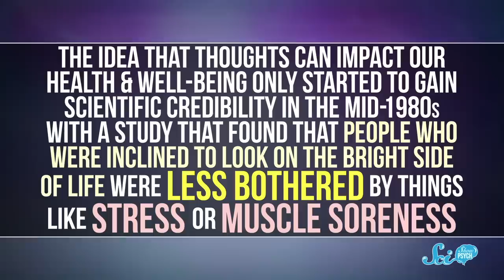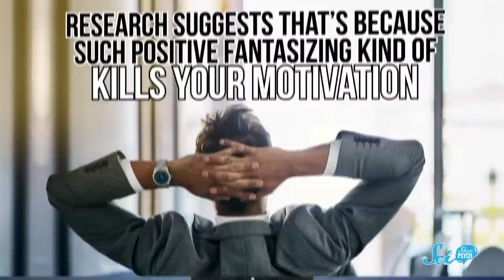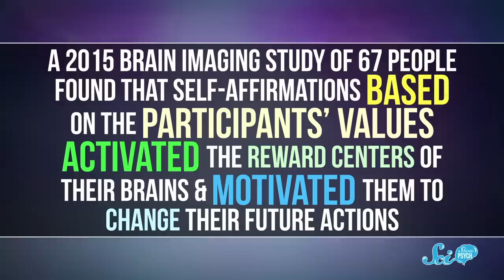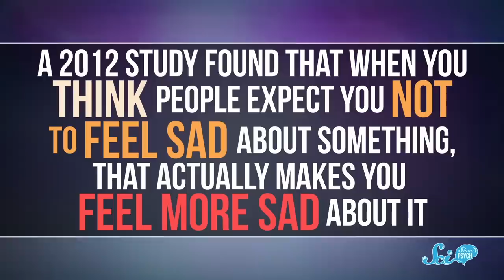The Not-So-Silver Lining: When Positive Thinking Backfires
There are a multitude of books and motivational speakers that insist that anyone can think their way to happiness, but that advice really isn’t a one-size-fits-all solution.

We make science kits now! to learn more, order one online, or find them in a store near you.